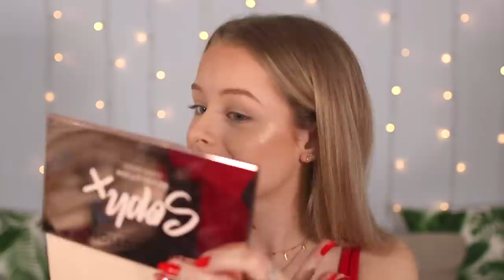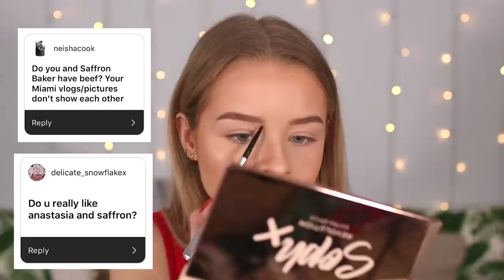ANSWERING QUESTIONS + TESTING NEW MAKEUP | sophdoesnails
-Depop: sophdoesnails
-21 Buttons: sophdoesnails

♡PRODUCTS MENTIONED:

Tan:
St Tropez Bronzing Water Gel
Vita Liberata 2-3 Week tanning mousse in Medium

Revolution Hydration Boost Moisturiser
Ofra Cool as a Cucumber primer
Rimmel Lasting Radiance Foundation
Rimmel Lasting Radiance Concealer
Rimmel Lasting Radiance Powder
Revlon Colourstay Powder
Benefit Cheekleaders palette Pink Squad
Beauty Bay Gelee Glow Highlighters
Topshop Brow mascara in Chase
Benefit Precisely My brow in 3
Revolution x Soph Extra Spice Palette
Benefit Roller Liner in brown
Revolution Mascara Revolution
Lottie London lip liner in Squad
Iconic London Lipgloss in Nearly Nude

♡BRUSHES/TOOLS I USE:

Real Techniques
Blank Canvas cosmetics

My Kit Co 0.3 Fluffy concealer brush (I use for nose highlight)

♡MUSIC: My music is either from Nicolai Heidlas here on Youtube Go check him out!! I use these songs in my videos
Delighting Memories
A Way For Me
Happy Chances

FAQs

-Why is your channel called sophdoesnails? I started my Instagram account a couple years before Youtube, where I did loads of nail art. When I started youtube I wanted to keep the same name so I was easier to find! Nail videos are too difficult to film + I prefer makeup!